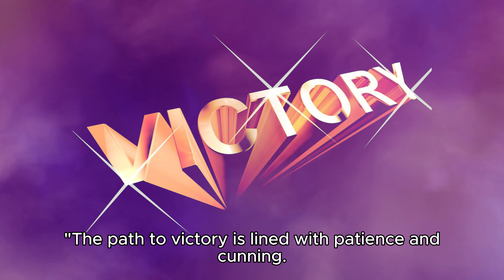Marcus Purrelius Volume 7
The seventh installment of the mysteries of life with a feline twist! Join us on a whimsical journey through the profound ponderings of a philosophical cat. This isn't just a cat video; it's a philosophical exploration guided by the wisdom of our furry friends. Are you ready to embark on a meow-velous adventure of introspection?

For audio books check out @thinkplankbrainbank @ThinkplankScienceFictionAudio @ThinkplankMystery